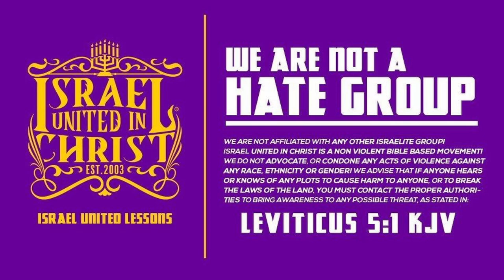This Is Not The White Man's Book!